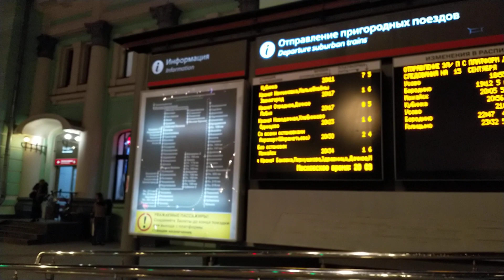Nokia 8 - 1080p, ночь